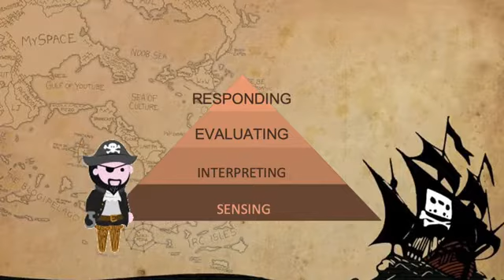Seas Shanty About Listening - SIER*ing